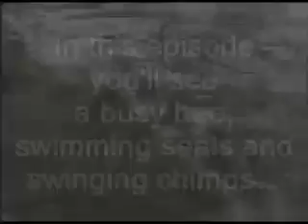A Visit to the Zoo 2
This all-new production features recent digital video shot with a Canon ZR40 Digital Video Camcorder, equipment on loan to me from Finatic. Thanks Fin!

This footage was recorded on Thursday, August 21, 2008.

Come along as we visit the Cincinnati Zoo and Botanical Gardens.

In this video, you'll see a few scenes recorded during a recent visit to the zoo. You'll see featured in this video a bee hard at work collecting pollen, seals and chimpanzees.

In addition, you'll see a few scenes of the zoo as filmed from the train which makes a loop through the gardens.

This video was captured from the DV cassette using Pinnacle Movie Box+USB. The video was editied with Vegas 7. The credits were created with Windows Movie Maker. Please rate and comment on this video.